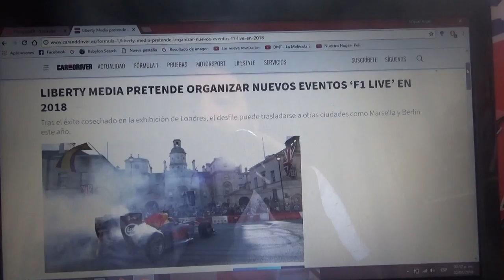Liberty Media planea otros eventos "F1 Live" para este 2018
A raíz del éxito del evento en Londres este famoso desfile durante este año se podría trasladarse a otras ciudades como Marsella o Berlin